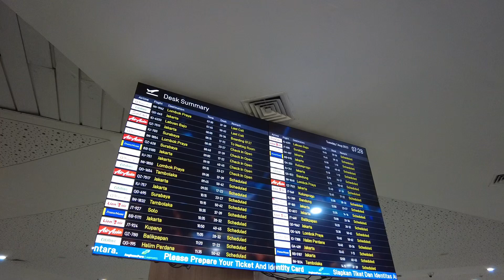Di tinggal pesawat Super Air Jet - tetapi bagasi udah di angkut - 2 tiket hangus